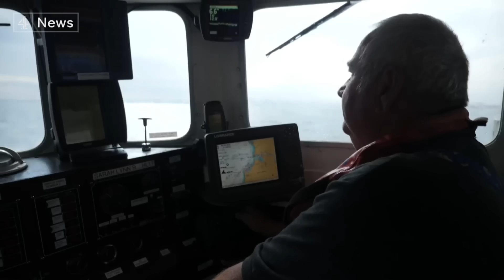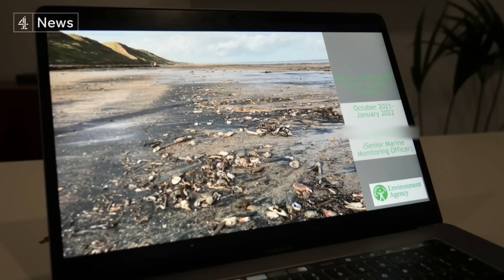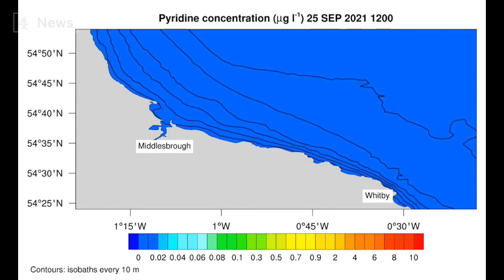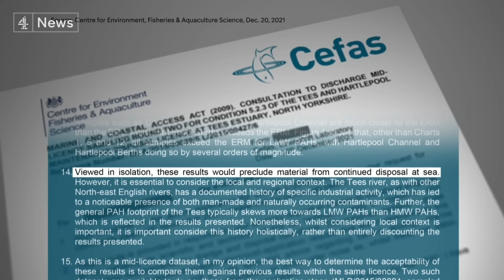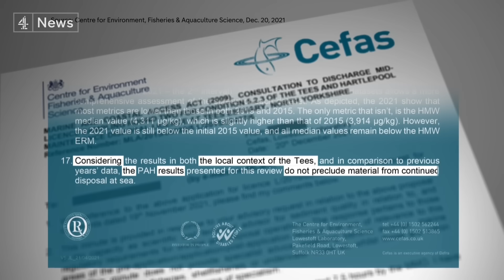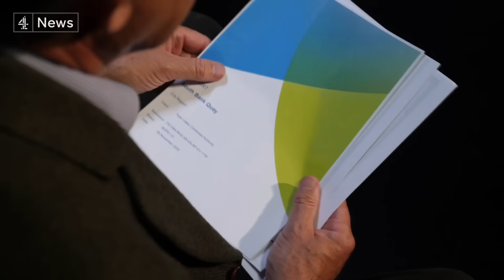Are marine life deaths linked to pollution caused by River Tees dredging?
Why have thousands of lobsters, crabs and other forms of marine life been mysteriously dying along the north east coast of England?

Fishermen have long argued that toxic chemicals are to blame - but the government has steadfastly ruled that out.

This programme can reveal new evidence that indicates those deaths could be linked to pollution caused by the dredging of the River Tees.

Correspondent: Alex Thomson
Producer: Nanette van der Laan
Camera and editor: Alastair Thomson